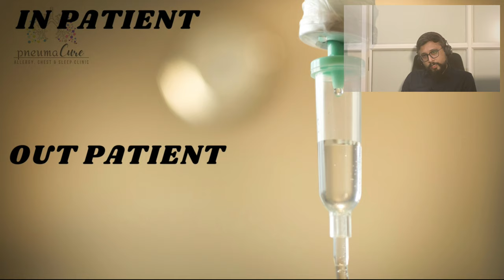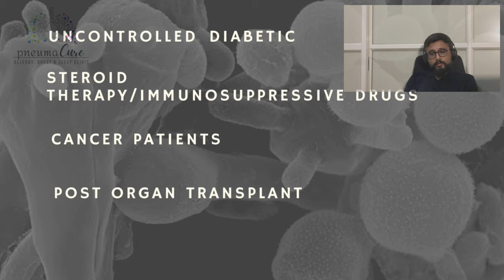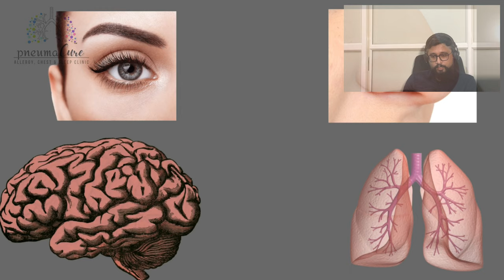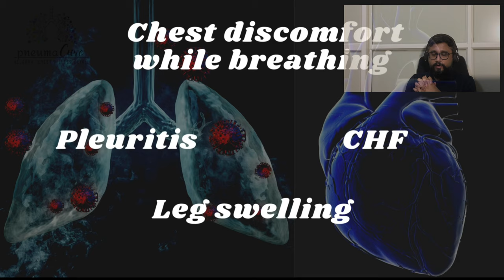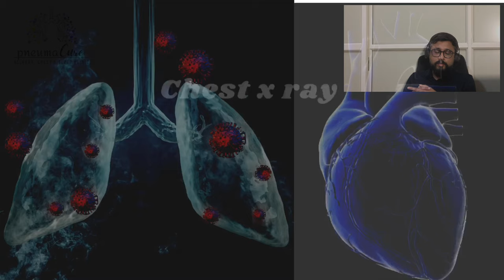Post Covid/Long Covid: Black Fungus to breathing difficulty - Part 1/3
It is now clear that Long COVID can have a major impact on the lives of many even weeks or months after they have contracted the virus. Long COVID complications from black fungus to breathlessness discussed in this part 1 of 3 part webinar series.